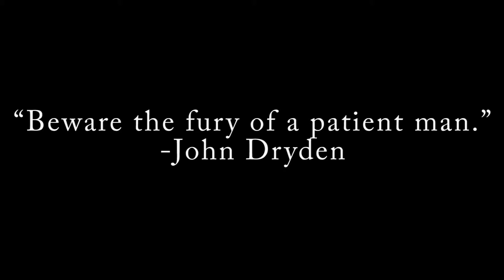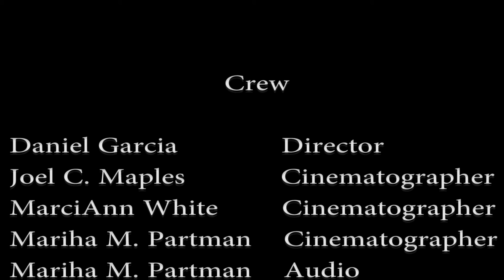A Game of Chance